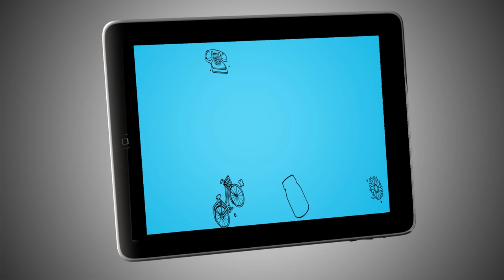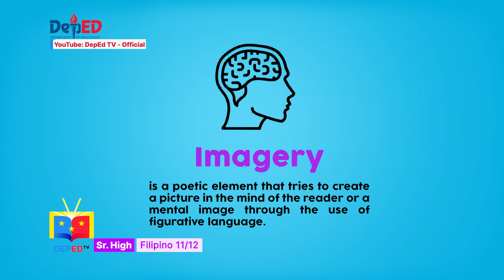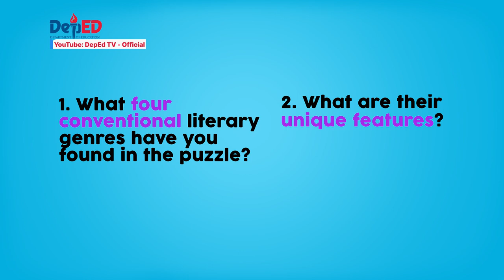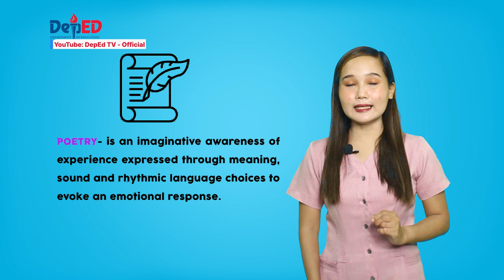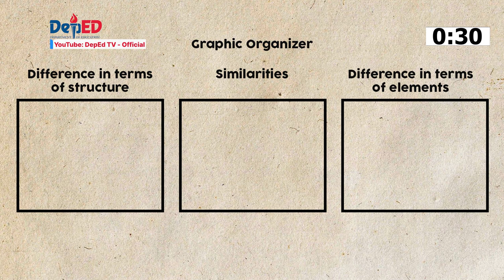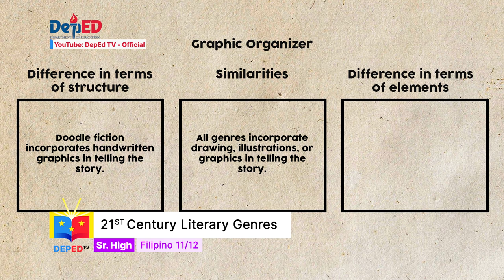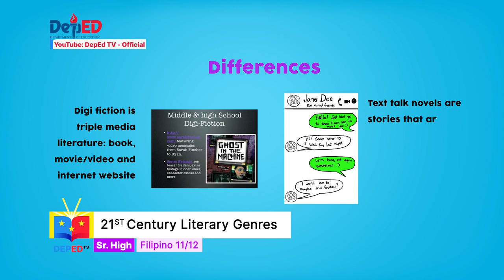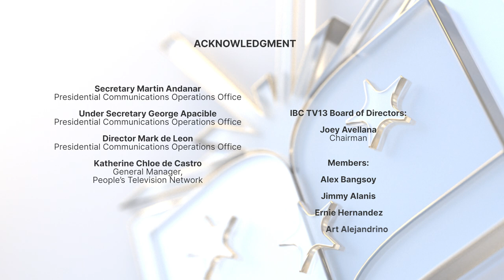SHS 21st Literature Q1 Ep3 21st Literary Genres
SHS 21st Literature
Quarter 1
Episode 3 : 21st Literary Genres
Teacher : Nova Dolore B. Pelayo